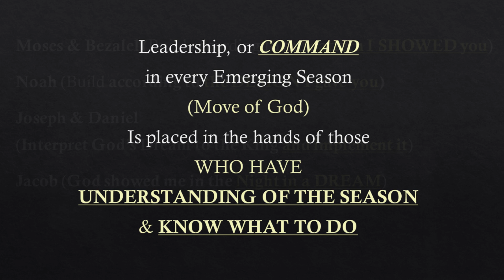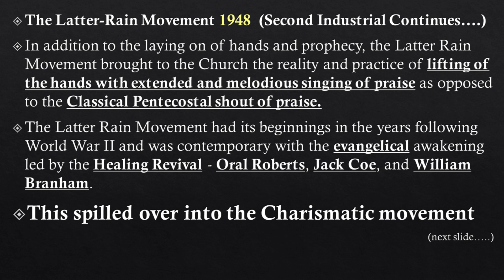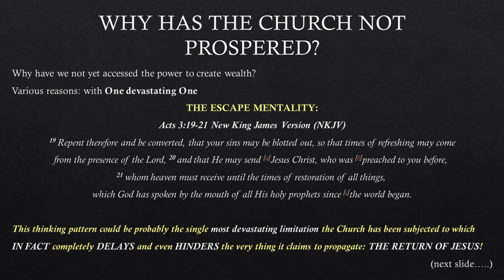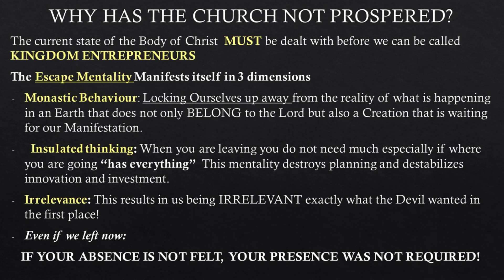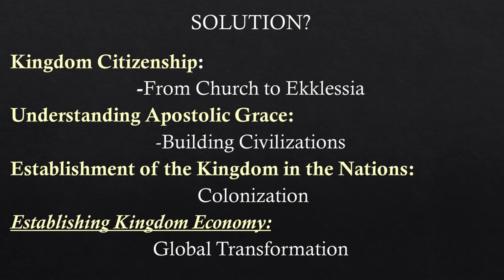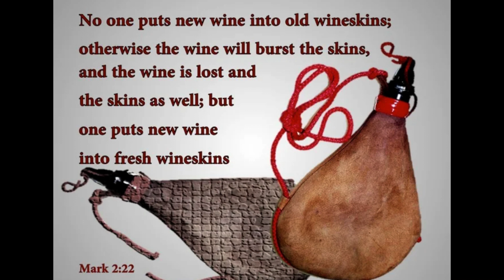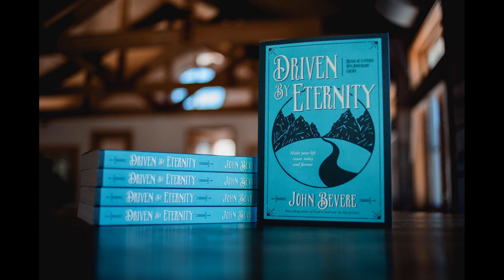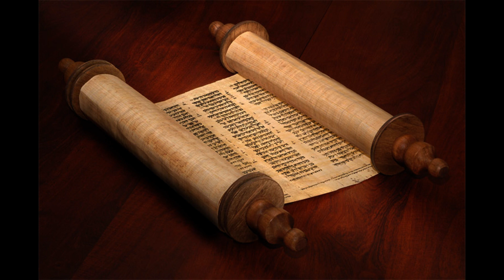Understanding the Times | Prophetic Perspectives with Ps. Charles Opiyo | March 2023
PS. CHARLES OPIYO IS A BUSINESS CONSULTANT, FUTURIST & FOUNDER OF CYRUS COMMUNITY